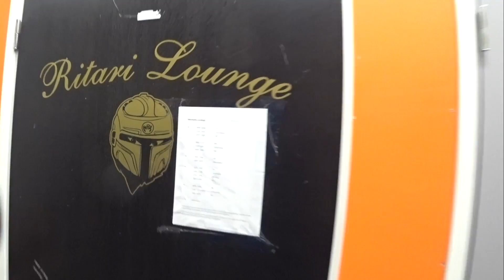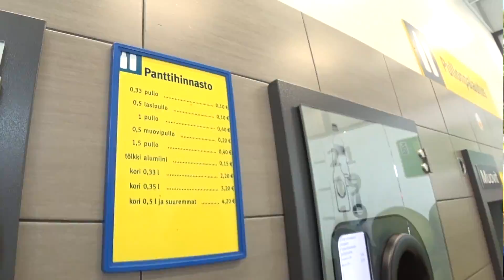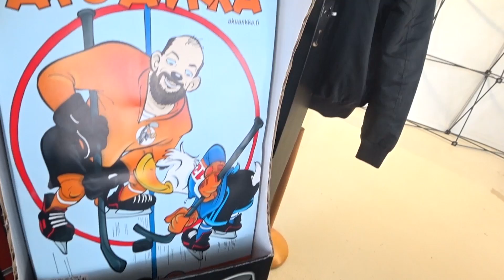Блог о "Сибири": финская жизнь и финские сладости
В очередном выпуске со сборов в Финляндии - прогулка по Хаемеенлинне с неиграющим составом, дегустация местных конфет, встреча с Вилле Ниеминеном и интервью Харри Сятери.